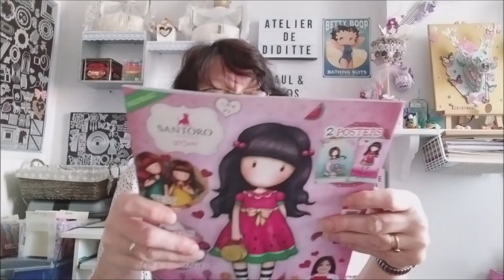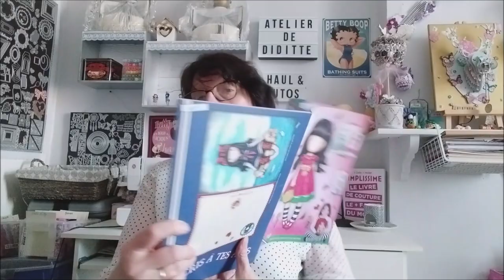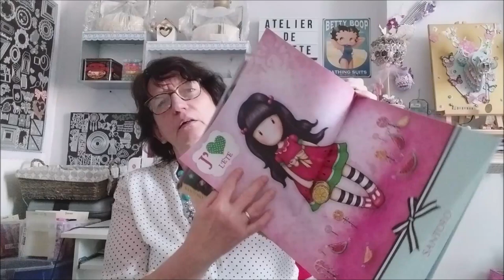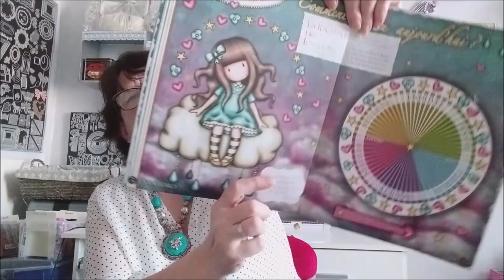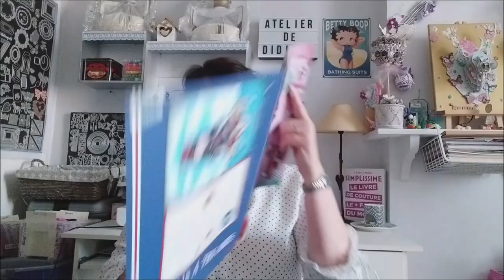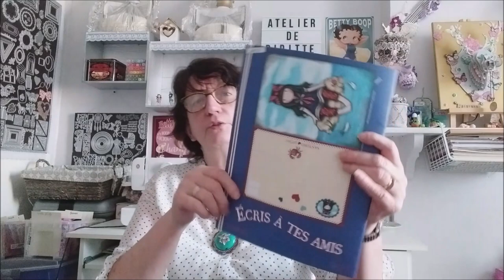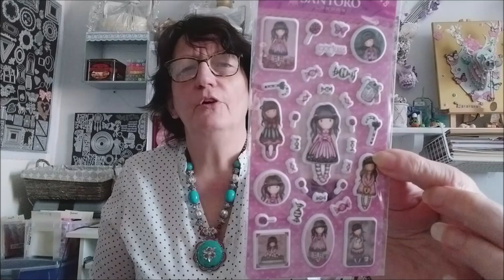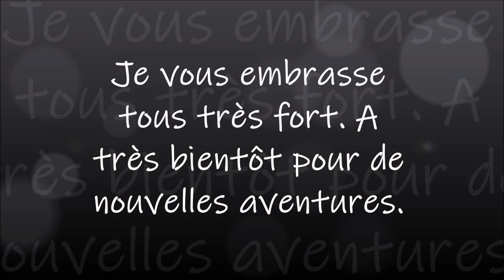DIAMOND PAINTING LA CASCADE de la boutique FG NORMAL PART 4